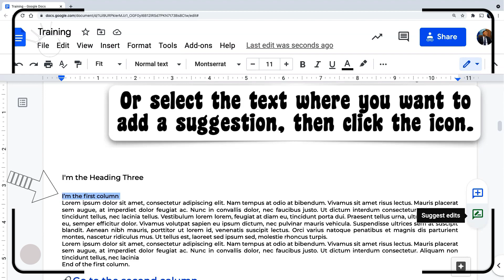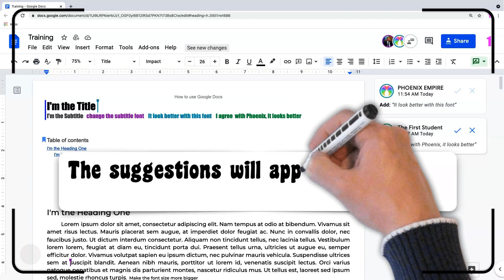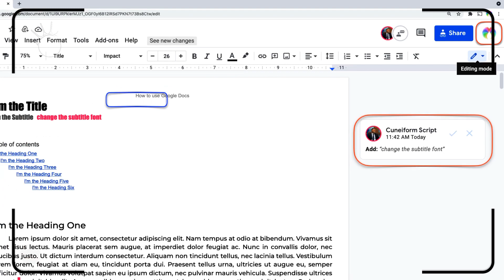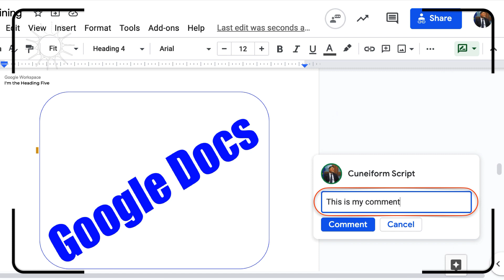Suggestions | Google Docs Tutorial 22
In this lesson, we'll explore:
0:00 Getting started.
0:10 How to change to the suggesting mode?
1:06 How to add a suggestion to edit an image?
1:30 How to assign the suggestion to a specific person?
1:45 How to edit a suggestion?
2:28 How to accept, reject and reply to a suggestion?
2:51 How to add a comment while you are in the suggesting mode?

Useful Link:
Google Docs training:

Do you like to make suggestions? Let’s explore how to do that.
To change to the suggestion mode, click the icon in the upper-left corner, then suggesting.
Or select the text where you want to add a suggestion, then click the icon.
When you start typing, you’ll notice a green strikethrough on the text that you selected.
Click outside the borders of the suggestion to exit.
And the suggestion appears on the left side.
To suggest changing the size and position of the image. Click the image, then resize it, then move it.
To edit a suggestion, make sure you are in the suggestion mode, then click between the borders.
The suggestions will appear in different colors to refer to the person who did it.
Your suggestions appear to all the persons that you shared the document with.
You could accept or reject a suggestion. And reply to it.
All the suggestions will appear on the Comment history sidebar, also.
We could add a comment while we’re in the suggesting mode. Double click inside the page, then click the icon.